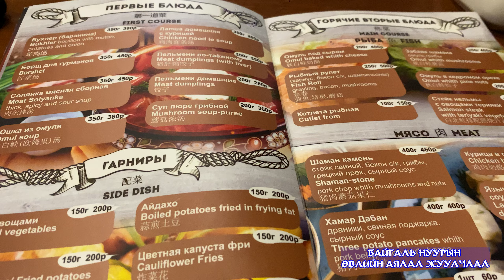Байгаль нуурын өвлийн аялал жуулчлал - Листвинка тосгон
Winter Tourism in Listvyanka on Lake BaikalListvyanka, a village located on the shores of Lake Baikal, offers a unique experience for winter tourism in the picturesque region of Siberia, Russia. Every year, during the winter season, the waters of Lake Baikal freeze, creating a clear, crystal-like ice layer that provides tourists with a remarkable and distinctive view. Listvyanka is conveniently close to Ulan-Ude and Irkutsk, making it an ideal spot for visitors to explore the stunning lake.During winter, the following activities are popular among tourists in Listvyanka:    Ice Skating and Sledding: Skating on the crystal-clear ice of the lake is a favorite activity for visitors, allowing them to observe the unique underwater plants, small air bubbles, and cracks in the ice.    Dog Sledding and Ice Driving: Riding a dog sled along the lake's edge offers an exciting winter adventure. Special vehicles are also available for tours on the frozen routes.    Ice Boat Tours: Tourists can take boat trips on the ice, exploring the lakeshore. This experience provides a unique and exciting way to appreciate the winter landscape.    Ice Cycling: Ice cycling has become increasingly popular on Lake Baikal during winter. Tourists can rent specially designed bikes equipped with spikes for traction and ride along the vast frozen surface. This exhilarating activity allows cyclists to experience the beauty of the lake up close while enjoying the crisp winter air.    Local Museums and Science Centers: Visitors can learn more about the lake's ecosystem and local culture by visiting the Baikal Museum and science centers in Listvyanka.    Tasting Local Frozen Fish and Preserved Products: Freshly frozen fish and local delicacies are available for tasting during the winter months, allowing visitors to experience unique regional flavors.These activities make winter tourism in Listvyanka even more fascinating, offering a wonderful opportunity to relax in the breathtaking winter scenery of Lake Baikal.